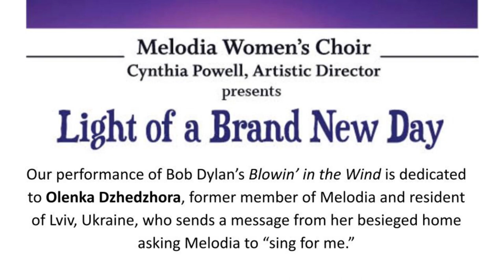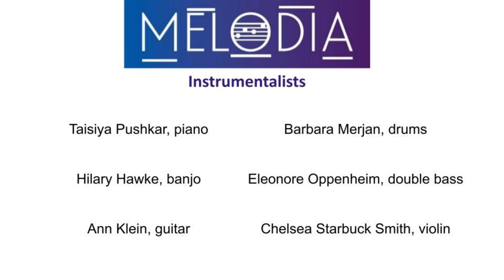Light of a Brand New Day - Melodia's Spring 2022 Concert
Melodia Women's Choir of NYC
Cynthia Powell, Artistic Director
Light of a Brand New Day - American Roots Music reimagined for women's voices and bluegrass band
A virtual presentation of Melodia's Light of a Brand New Day concert, May 22, 2022.

With: Taisiya Pushkar, piano and the Melodia Bluegrass Band: Hilary Hawke, banjo; Ann Klein, guitar; Chelsea Starbuck Smith, violin; Barbara Merjan, drums; and Eleonore Oppenheim, double bass.

Described by audiences as "good for the soul," and "perfect for my spirits," Melodia Women's Choir presents a program of uplifting and affirming music in a time of uncertainty and unrest.